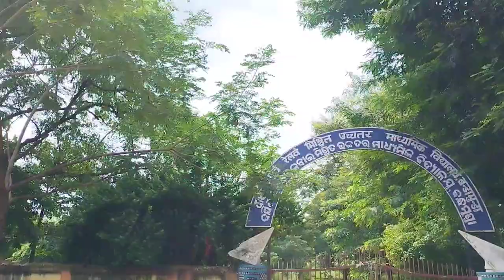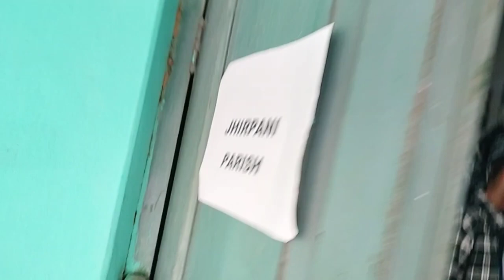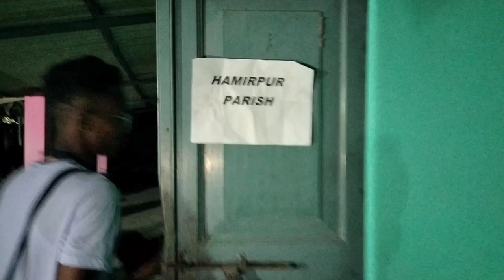ROURKELA deanery 2022 at Bondamunda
ROURKELA DEANERY YOUTH CONVENTION 1st Day vlog At Bondamunda Paris